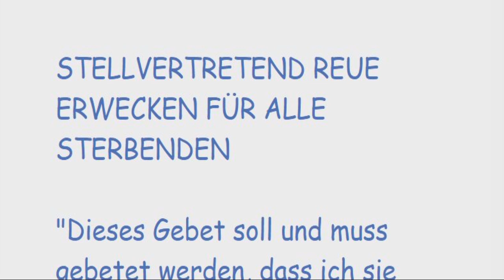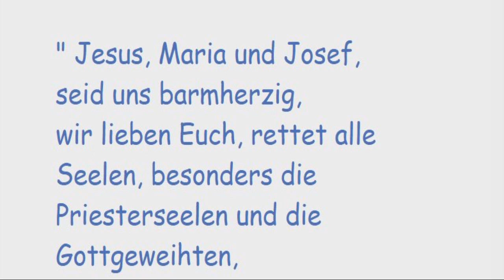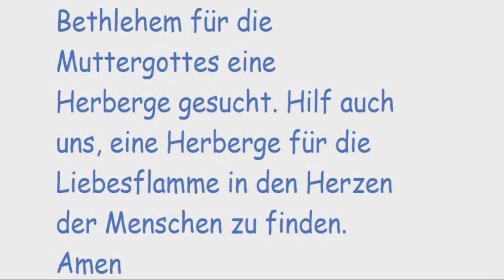STELLVERTRETEND REUE ERWECKEN FÜR ALLE STERBENDEN